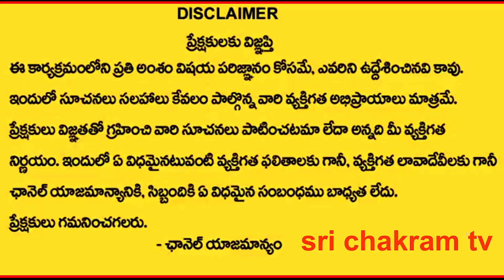జీవితంలో ఒక్కసారి శ్రీ రుద్రం విన్న, చదివిన, చెప్పిన కష్ట నష్టాలు తొలగును కలియుగం అంతం Sri chaganti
జీవితంలో కష్ట నష్టాలు తొలగును ,కలియుగం అంతం ఇక్కడే ప్రారంభం
Sri chaganti Koteswara Rao Latest Pravachanam Speeches 2021
Once in a lifetime Sri Rudram hears, reads, recites and removes the difficult losses
Chaganti Koteswara Rao is an Indian scholar known for his discourses in Sanathana Dharma. A reader of spiritual pravachanams on various puranams and epics like Srimad Ramayanam, Srimad Bhagavatham,  Soundaryalahari, Lalithasahasranama strotram etc., chaganti koteswararao speeches   Sri chaganti Koteswara Rao Latest Pravachanam Speeches 2021